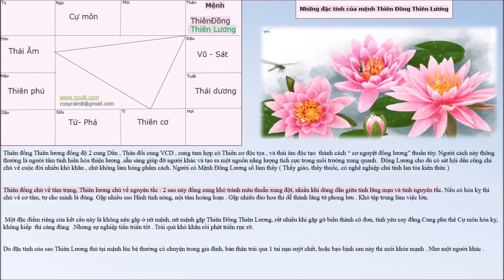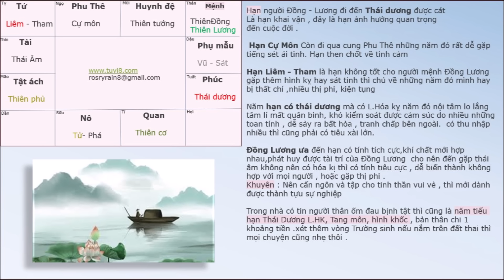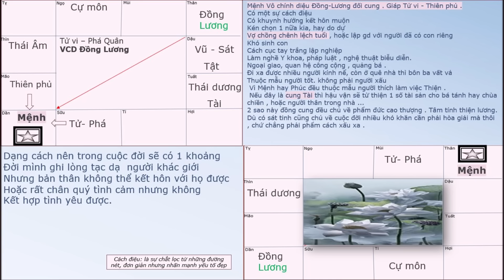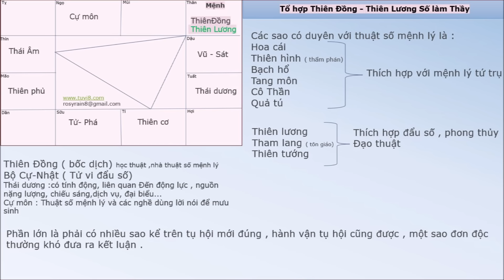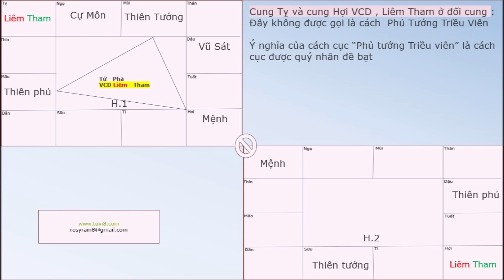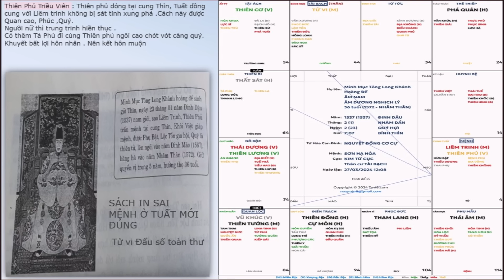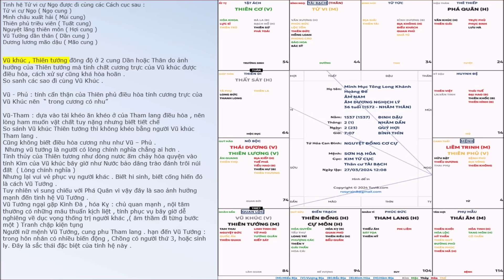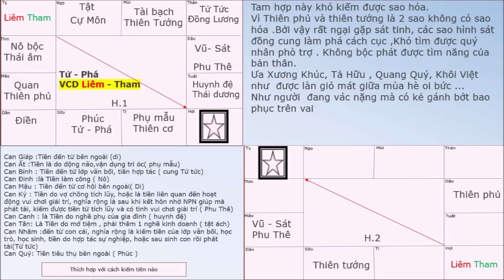Vô Chính Diệu Tổng Luận ( Phần 6 ) Thiền Đồng -Thiên Lương ; Liêm Trinh -Tham Lang đối cung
Intro: 00:45
2:32 Đặc tính Mệnh Thiên đồng - Thiên Lương
4:45 Nữ mệnh Thiên đồng - Thiên lương tọa cung mệnh
6:38 Thiên Lương thủ Mệnh
8:34 Sự nghiệp của ngưởi Mệnh Thiên đồng- Thiên Lương
10:34 Xem hạn người Thiên Đồng- Thiên Lương
14:54 Vô Chính Diệu Thiên Đồng - Thiên Lương đối cung
18:30 Tình cảm hôn nhân người Mệnh VCD Đồng -Lương đối cung
20:00 Sự nghiệp của người mệnh VCD Đồng- Lương đối cung
20:57 Cung Tài Bạch ở thế VCD Đồng - Lương đối cung
22:34 Dấu hiệu đặc biệt về Tình cảm của cách cục VCD Đồng-Lương xung
24:34 Mệnh VCD tại cung Thân có Đồng -Lương đối cung
26:46 Các sao có Duyên với Thuật số Mệnh Lý
30:08 Người Mệnh Liêm Trinh - Tham lang
32:08 Mệnh Liêm Trinh - Tham lang tại cung Hợi
33:04 Hạn vào Liêm Trinh - Tham lang
33:42 Hạn về cung Vô chính diệu có Liêm Tham đối cung
34:42 Nhầm lẫn về cách cục Phủ tướng triều viên
35:31 Giải thích Phủ tướng triều viên là gì ?
36:55 Phủ tướng triều viên , ưu điểm và khuyết điểm
37:37 Ví dụ cụ thể của các cách cục Phủ tướng triều viên
38:47 Thiên Phủ Triều Viên là gì ?
41:21 Thiên bàn của người Tử vi cư Ngọ
42:24 Vũ Khúc Thiên Tướng vài nét cơ bản và so sánh
45:17 Hạn đến Vũ Khúc - Thiên Tướng ( biến động trong hôn nhân)
46:02 Mệnh Vô chính diệu Liêm trinh Tham lang đối cung
46:36 Người phối ngẫu . Mệnh VCD Liêm - Tham đối cung
49:49 Sự nghiệp của người Mệnh VCD Liêm- Tham đối cung
51:54 Lời Khuyên
52:54 Mệnh VCD đi đến hạn Liêm trinh Tham lang
54:04 Cung Thiên di có Liêm Tham + Hóa Kị
54:39 Người nữ cung Phu có bộ Vũ Khúc Thất sát
Chia sẻ kiến thức tử vi hoàn toàn miễn phí
Nghiên cứu Tử vi
Xem Tử vi
Học Tử vi
Tử Vi huyền Học
Tâm linh